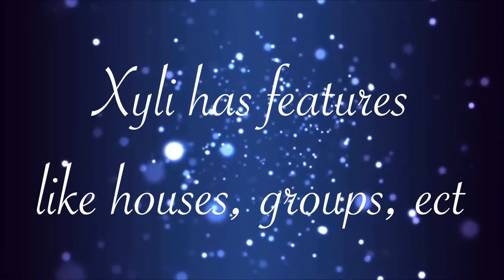Xyli, the funnest Discord bot around! (Coming soon)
Coming soon, exclusive to Astral server (for now)